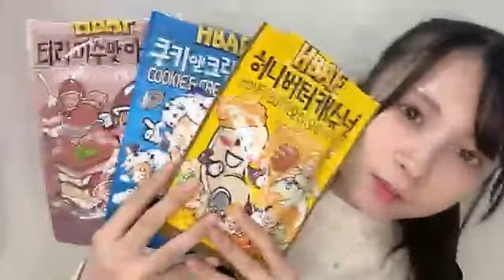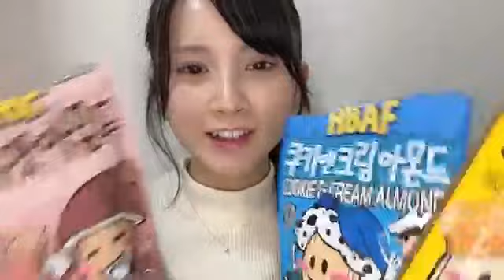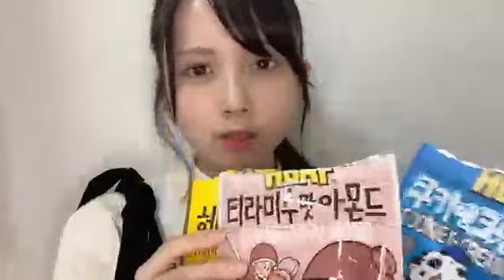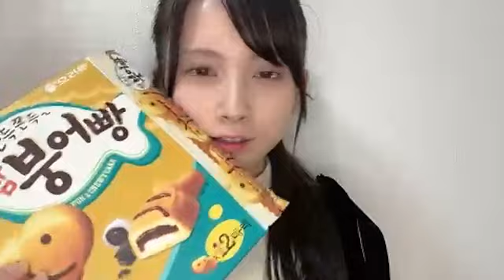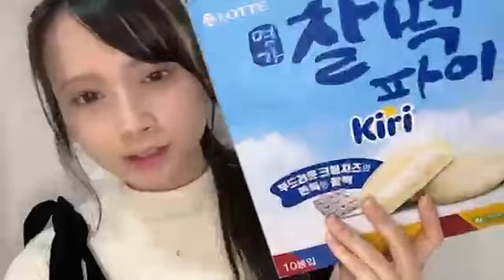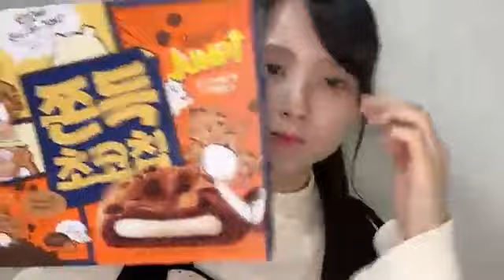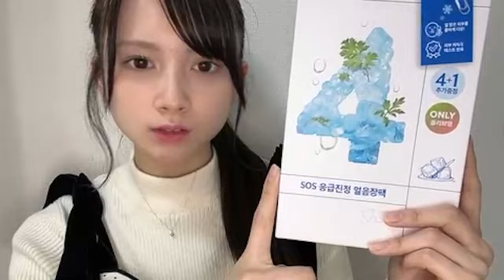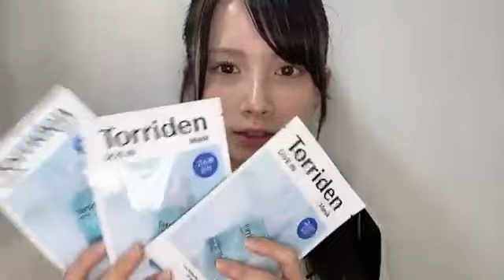2024年04月23日22時02分37秒 水島 美結（AKB48） Miyuu Mizushima